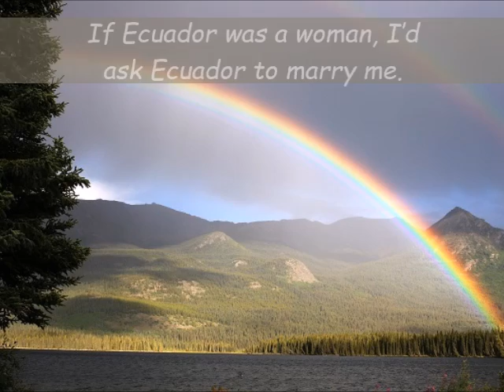Look What Expats Are Saying about ECUADOR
These are sayings, most of them endearing that expats have said to us; and some of these sayings we've heard more than once from different expats. We upload a new video several times per week about what it's like to live abroad on a local level.
*Scroll down to read more*
We Help Expats thru the entire process of renting in Ecuador